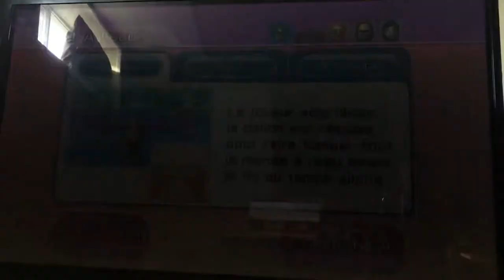Wii party solo mode 4:14 8th place